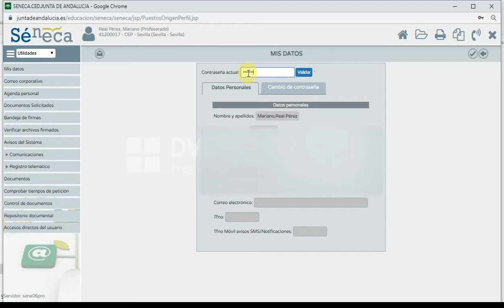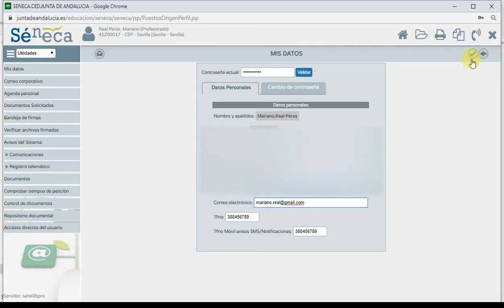cambiar el correo en la plataforma Séneca. Mariano Real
Séneca, Correo, Mariano Real,